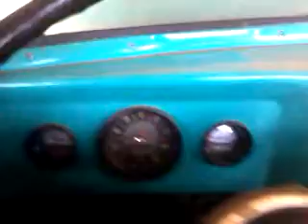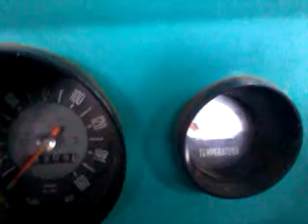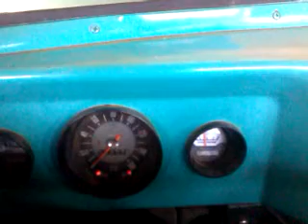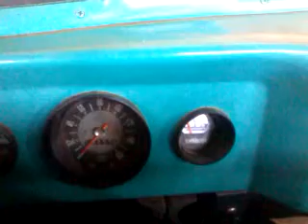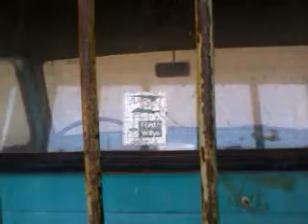Rural Wilys F-75 Video 2, finalmente, será que pega?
Tentando fazer pegar a rural, no frioo a moça da trabalhoo

Uma rural 73, 6cc, traçadinha pedindo uma reforma.